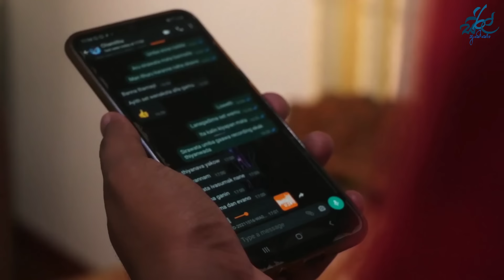ප්‍රශ්නේ ඉවරයි | Problem Solved | Siril Videos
Director - Janitha Rupasena
Concept & Script Writer - Janitha Rupasena
DOP and Edit - Sheran Yodasinghe

Cast - Janitha Rupasena
            Jatila Manage
            Nadith Nupearachchi